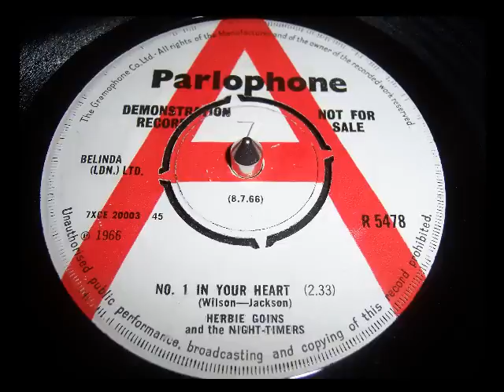MOD R&B - Herbie Goins & The Night-Timers - No. 1 In Your Heart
A rapid modish number.